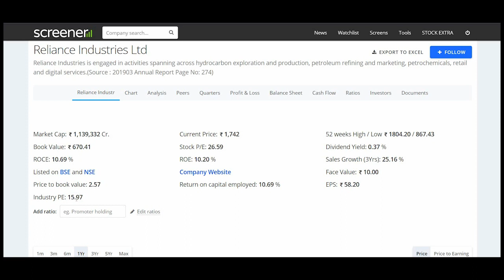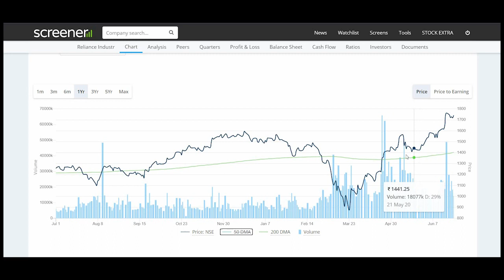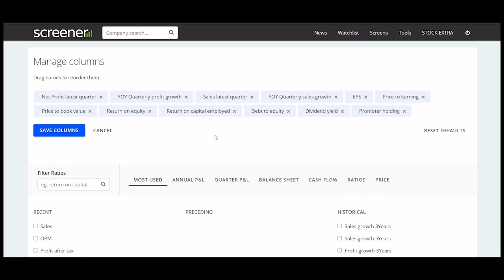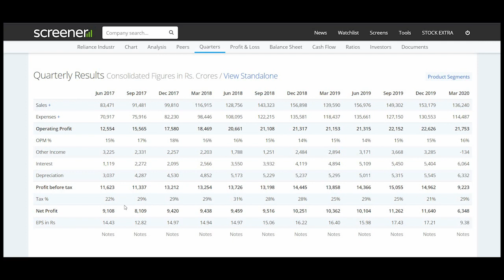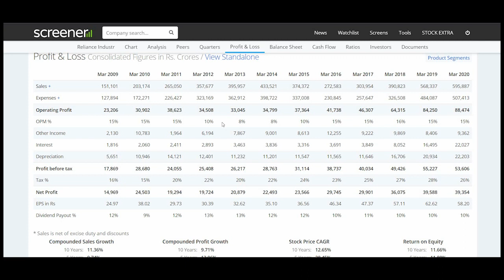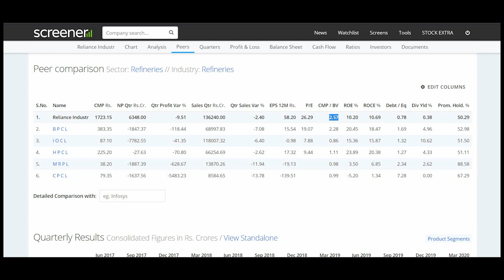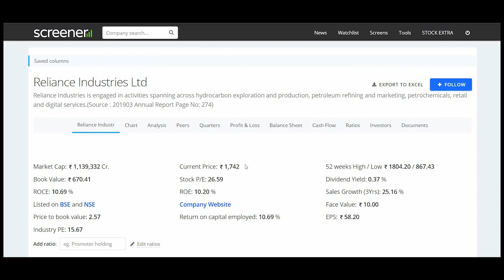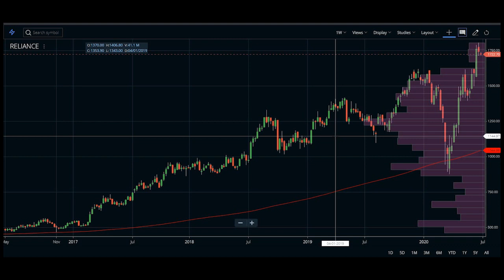RELIANCE INDUSTRIES | FUNDAMENTAL & TECHNICAL ANALYSIS | STOCK EXTRA INCOME MALAYALAM